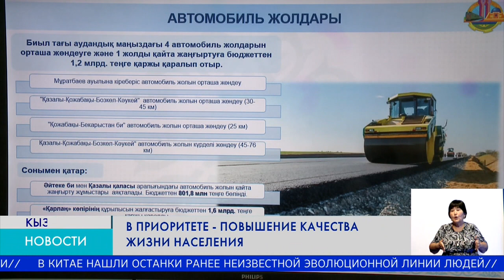В приоритете - повышение качества жизни населения